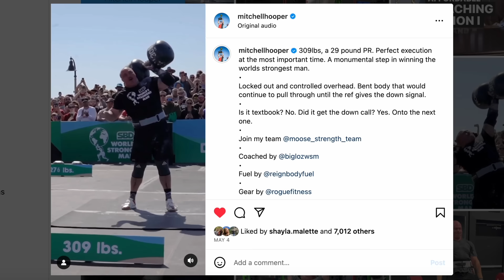Rookie Mitchell Hooper VS Prime Brian Shaw - Who Was Stronger???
Continuing the series, let's see how I'd stack up against Brain Shaw.

Chapters
00:00 Brian Shaw's strongman career
00:50 Events for the mock contest
01:08 Brian Shaw's max deadlift
01:41 Austrian Oak for reps
02:12 Brian Shaw 1500+ lbs Bale Tote Yoke
02:59 Who had better grip?
03:22 Who's DB press was stronger?
04:23 Who was the faster strongman?
04:52 Is Brain the GOAT of stones?
05:20 Conclusion and final thoughts